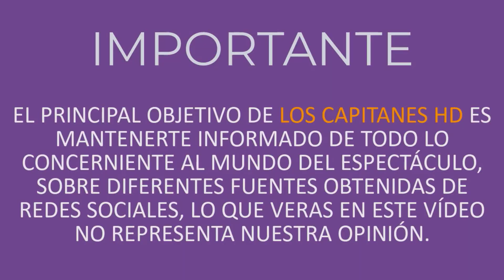Integrante de El Gordo y la Flaca está hospitalizado por Covid-19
Se anunció que se encuentra combatiendo el virus desde el hospital pero está consciente.

Aunque en 2018 se retiró de las pantallas tras 29 años de trabajo en Univisión, ‘Martica la del café’, fue una integrante fundamental del programa ‘El Gordo y la Flaca’.

Los famosos invitados caían rendidos a su dulzura, cuando probaban su rico café con el que los recibía en el programa.